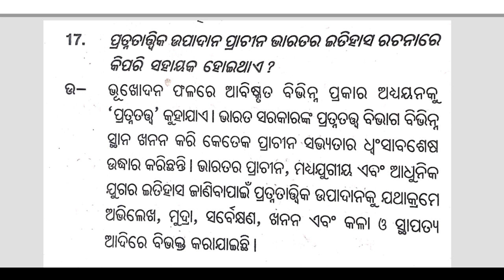Pratnatatiko Upadan Prachina Bharat Itihash || History 2 Mark Questions Answers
2Smruti Sashtra Prachina Bharat Itihas || History 2 Mark Questions Answers @sgbookseducationHistory 2 Mark Questions Answers || Abhilakha Gario Upadan ‎@sgbookseducation
HISTORY 2 MARK QUESTIONS ANSWERS || MARJYA KALINA AHATA MUDRA @sgbookseducation
2 Mark Question Answer || History ‎@SG BOOKS EDUCATION
Pratnatatiko Upadan Prachina Bharat Itihash
HISTORY OF INDIA || 2 MARK QUESTIONS ANSWERS ‎SG BOOKS EDUCATION
History // ପ୍ରାଚୀନ ଭାରତର ଇତିହାସ // ‎SG BOOKS EDUCATION
history
ithihas
itihas
history of indian
the Indian history
ଅଭିଲେଖାଗାରୀୟ ଉପାଦାନରେ ଦୋଷ ତ୍ରୁଟି ସଂପର୍କରେ ଲେଖ
ପ୍ରାଚୀନ ଭାରତର ଇତିହାସ ରଚନା ପାଇଁ ଅଭିଲେଖ କିପରି ଏକ ଅନବଦ୍ୟ ଉପାଦାନ ଭାବେ ଗ୍ରହଣୀୟ ହୋଇଅଛି

GUPTA JUGIYA MUDRA || HISTORY 2 MARK QUESTIONS ANSWERS @sgbookseducation